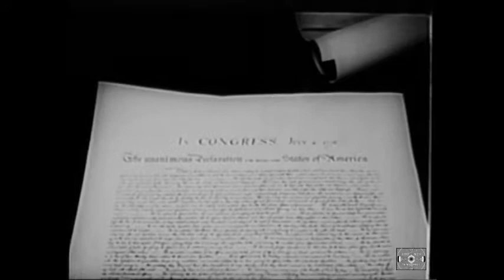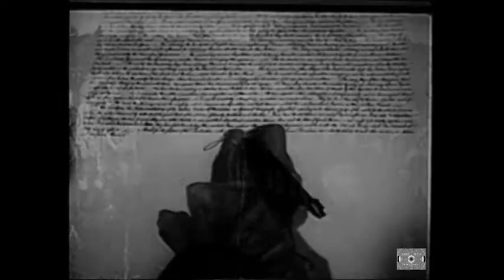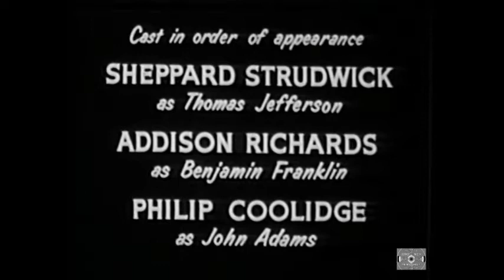You Are There - Signing of the Declaration of Independence (CBS - April 26, 1953))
'You Are There' began on radio as 'CBS Is There' in 1947 and ran through 1950.  It made the transition to TV in 1953 with Walter Cronkite as a live show, transitioning to being a filmed production two years later.  This episode is from April 1955 with a promo at the beginning from two years previous.